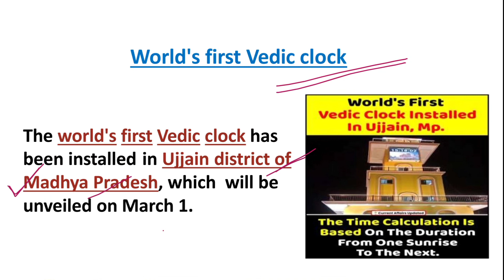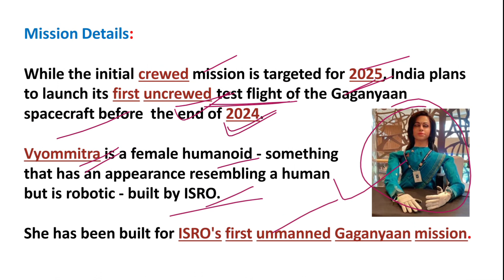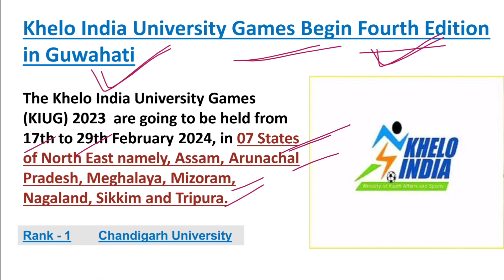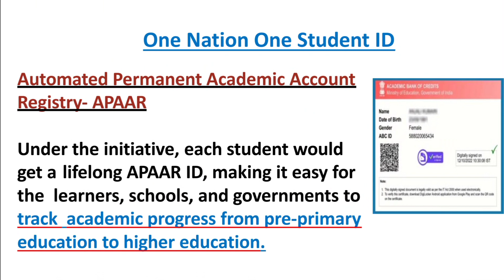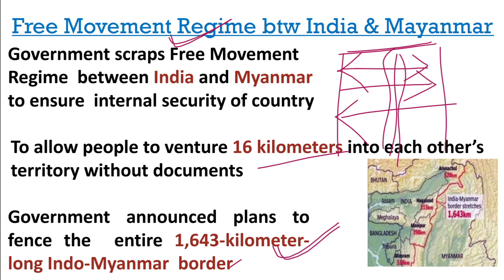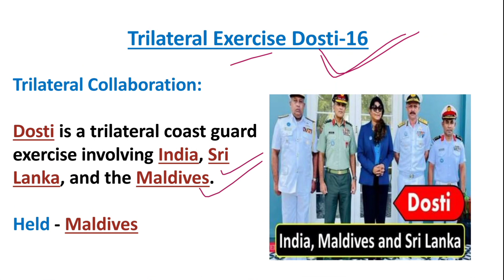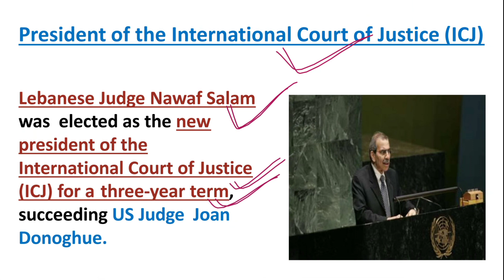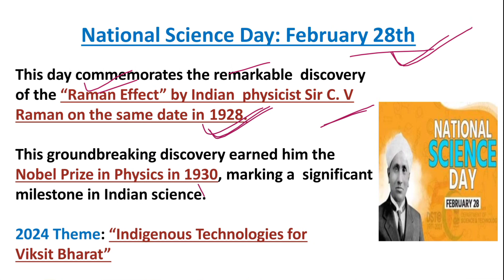FEBRUARY MONTHLY CURRENT AFFAIRS 2024 || COMPLETE CURRENT AFFAIRS 2024 || ALL GOVERNMENT EXAMS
Welcome to CompeteiQ, your go-to channel for mastering General Knowledge (GK) and General Studies (GS) for various competitive exams in India. Dive into a treasure trove of educational content meticulously designed to elevate your exam preparation to new heights.

📘 GK & GS Video Series: Explore our comprehensive series covering essential topics of GK and GS crucial for exams such as SSC, Banking, Railways, and more. From historical events to contemporary developments, we delve into every aspect to equip you with the knowledge you need to succeed.

💡 MCQ Analysis of Previous Year Papers: Unlock the secrets behind cracking exams by dissecting and analyzing MCQs from previous year question papers. Understand patterns, trends, and crucial insights to sharpen your answering skills and boost your confidence.

🌐 Current Affairs Spotlight: Stay ahead of the curve with our in-depth current affairs videos. Whether it's dissecting monthly highlights or delving into topic-specific discussions, we ensure you're well-versed with the latest happenings around the country and the world.

Our mission at CompeteiQ is to empower aspirants like you with the knowledge, strategies, and confidence necessary to ace your exams. Join our thriving community of learners, engage with like-minded individuals, and embark on a journey towards excellence together.

Start your journey towards exam success with CompeteiQ - Where Learning Meets Success!